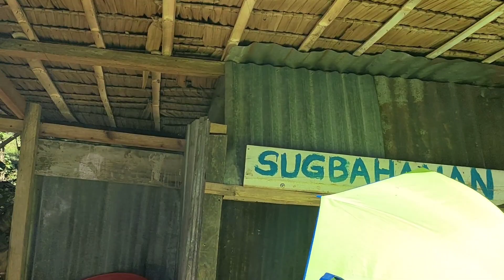FRIED CHICKEN PARA SA MGA BATA | BARBIE RIDER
This is barbie rider ang inyong delivery rider! Gwapahan kaayo ko nimu dai.

Please don't forget to subscibe and click the button bell para ma update po kayo pag may bago po tayo video na e upload.Salamat

Social media account : Facebook. Page.

 Kumu. Barbierider

om/channel/UC-MjE4XPz2amPQrd1iK45XA